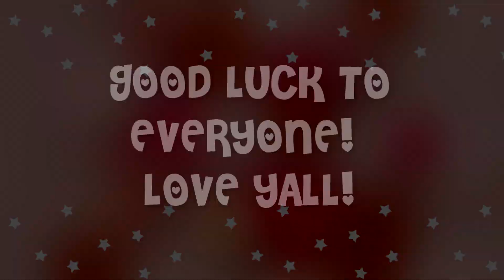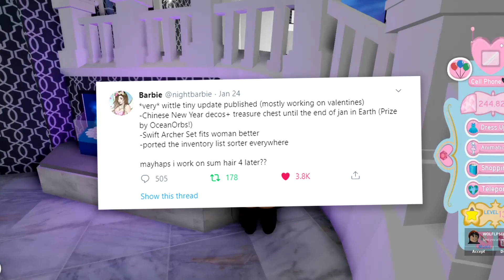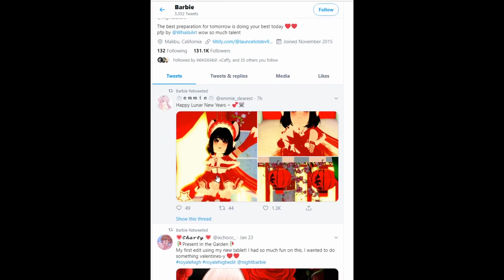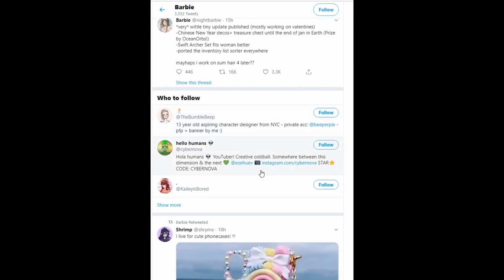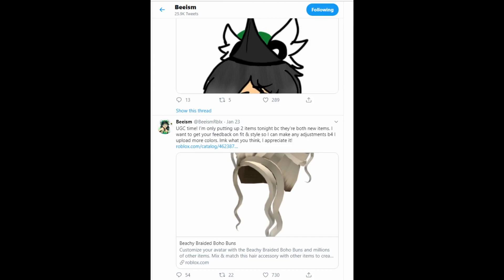😍 How To Get FREE Accessory From Treasure CHEST! 🐀 YEAR OF THE RAT! - Royale High UPDATE 🏮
🏮 Happy Lunar New YEAR to everyone!!! Hope you guys are having an amazing day! More videos coming soon and maybe a RH edit? 🏮

Don't forget to SMILE 😄 and be HAPPY today!

More Roblox Royale High videos coming soon! 🤩

Comment GalaxyyArmy if you made it this far down in the description 🌠